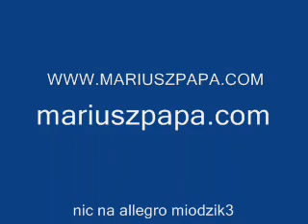PONTIAC TRANS SPORT 3800 test drive part 3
Książka w formacie Ebook jest dostępna już w moim sklepie wydanie drugie poprawione w cenie wydania pierwszego każdy kto zakupi ebooka do 22 sierpnia po finalizacji zakupu otrzyma 10% rabatu . Pozdrawiam Mariusz Już wkrótce moja książka "Napełnianie klimatyzacji w aucie " krok po kroku więcej informacj na moim blogu Pontiac Trans Sport